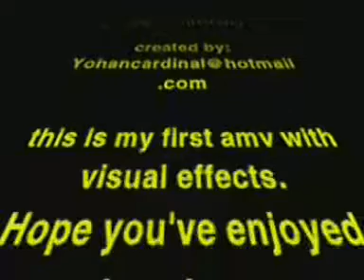Vegeta vs Goku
Par Yohan Cardinal - Feel Good inc.